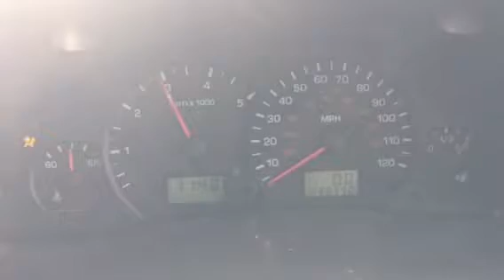Разборка Ford Transit 2.4 DOFA (VIN: WF0LXXGBFL3T48224) 76028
Разобран Ford Transit
Основные характеристики.
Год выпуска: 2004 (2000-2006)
VIN: WF0LXXGBFL3T48224
Кузов: Микроавтобус
Объём двигателя: 2.4
Тип топлива: Дизель
Маркировка / Код двигателя: DOFA
Коробка передач: МКПП 5 ст.
Автомобиль из: Англия

О компании.

Официальные представительства (филиалы-магазины):
- Республика Беларусь:

- Казахстан:
Астана, Нур-Султан.

Для наших покупателей:
- бесплатная доставка;

Режим работы колл-центра:
08:30 – 20:00 – ежедневно